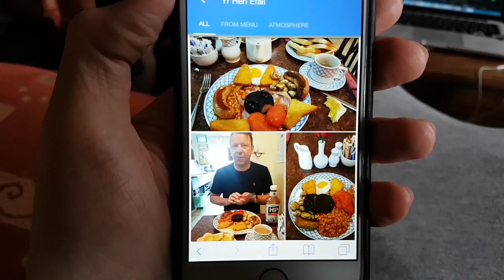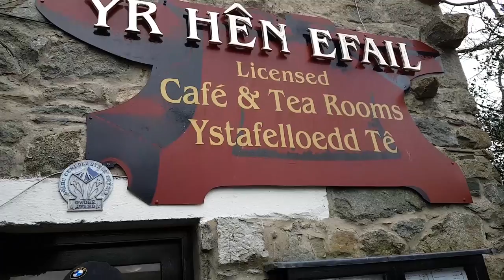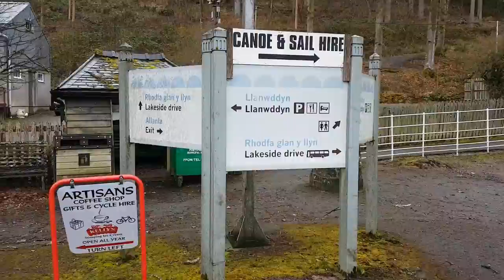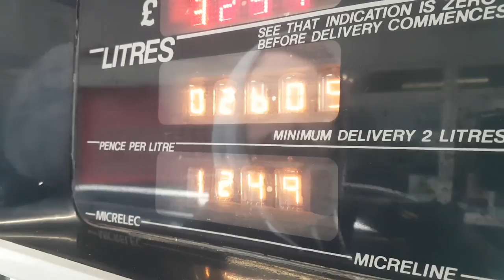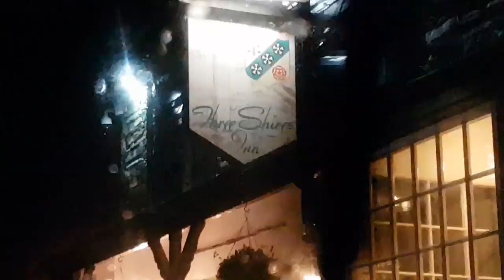FALLEN TREE BLOCKED OUR ROUTE || SCOTLAND VLOGS DAY 1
Ep.57 Thanks to Cameron McAllister for the title screen design! (Check him out
HOWZIT SCOTLAND!!! For more Slices of Matt, check out my social tings:

xx

- Troszkę